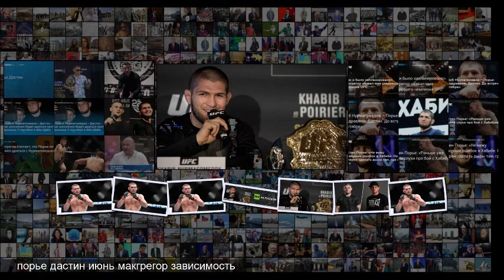Хотел бы укрепить своё наследие Нурмагомедов о бое с Порье, реванше с Макгрегором и пре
Хотел бы укрепить своё наследие Нурмагомедов о бое с Порье, реванше с Макгрегором и претендентах на чемпионский титул 12 июня 2019, 22 18 Сергей Стариков Победы над Дастином Порье, Тони Фергюсоном и Жоржем Сен-Пьером помогут Хабибу Нурмагомедову не только укрепить своё наследие, но и стать лучшим бойцом вне зависимости от категории . Об этом заявил сам чемпион UFC в лёгком весе во время пресс-конференции, посвящённой бою с Дастином Порье, который должен состояться 7 сентября в Абу-Даби . Нурмагоме